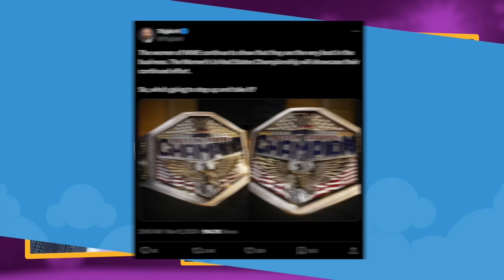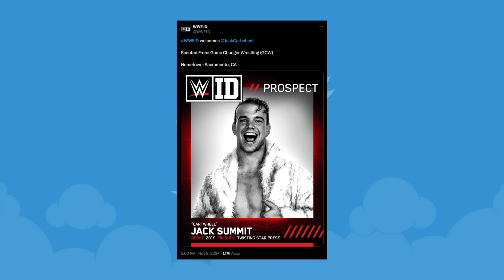Women's WWE US Title Announced! OG Bloodline Are BACK!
On Today's wrestling news:
0:00 Rundown
0:20 Women's WWE US Title Announced!
4:23 WWE Elimination Chamber 2025 Confirmed
7:09 WWE ID Updates
12:27 OG Bloodline Are Back!